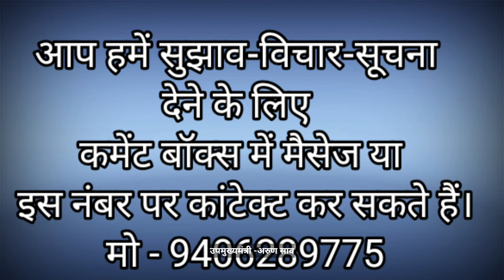प्रदेश के चुनाव में भूपेश बघेल को जनता ने नकारा है,राजनांदगांव सेभी बैरंग लौटेंगेDeputy C.M.अरुण साव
प्रदेश के चुनाव में भूपेश बघेल को जनता ने नकारा है,राजनांदगांव से भी बैरंग लौटेंगे_Deputy C.M.
अरुण साव...

People have rejected Bhupesh Baghel in the state elections, he will return empty handed from Rajnandgaon too_Deputy C.M.
Arun Sao...
राजनांदगांव (छ.ग.) लोकसभा चुनाव को लेकर सियासी पारा तेज हो रहा है.., वहीं राजनीतिक गलियारों के दिग्गज नेताओं का दौरा भी शुरू हो गया है इसी कढी में आज छत्तीसगढ़ सह प्रदेश प्रभारी नितिन नबीन, अरुण साव और विजय शर्मा आज शाम राजनांदगांव पहुंचे। इस दौरान उन्होंने लोकसभा चुनाव प्रबन्धन समिति सहित कोर कमिटी की बैठक ली।